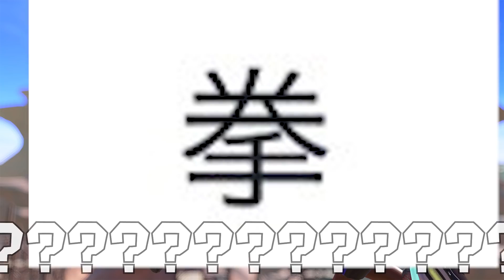Twitter民に聞いた！スプラ3に欲しい武器 新ブキ予想【スプラトゥーン3】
スプラ3の新ブキは弓(名前不明)しかまだ分かってません。どんな武器が登場するのかワクワクするよね！ボクはチャージャー系の武器が増えて欲しいな！
ちょりーす！キルハです！
ゲーム大好き！ほぼ毎日投稿してます！イカよろしくーー！